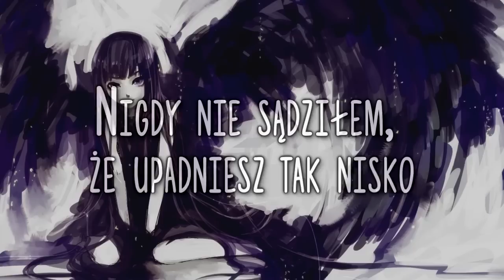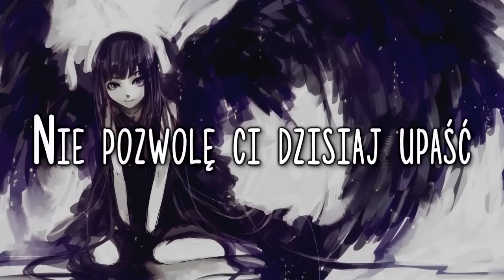Three Days Grace - Fallen angel - Tłumaczenie pl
Tak, wiem, że dawno nic nie było. Ale zauważyliście, że wszystkim tłumaczom wena coś siadła?
Poza tym trochę ciężko teraz u mnie z czasem, tym bardziej, że Kromka właśnie zajmuje się jednym Upadłym Aniołem. Stąd też pomysł właśnie na ten kawałek - dedykuję go Wam wszystkim, bo każdy jest swego rodzaju upadłym aniołkiem - części udało się po prostu już powstać, albo jeszcze nie upaść.
Z całego metalicznego serduszka polecam tłumaczy!